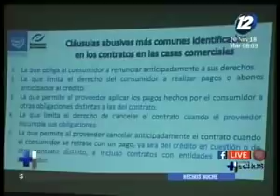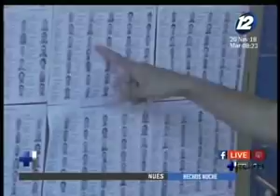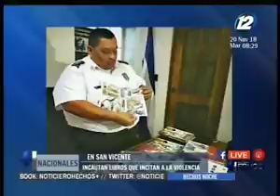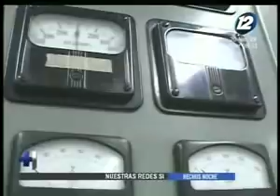Noticiero Hechos Estelar: Programa del 20 de Noviembre de 2018